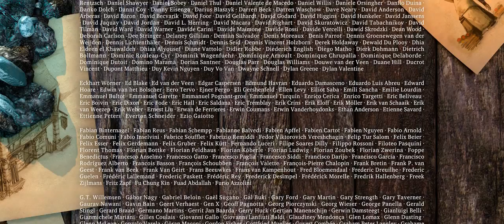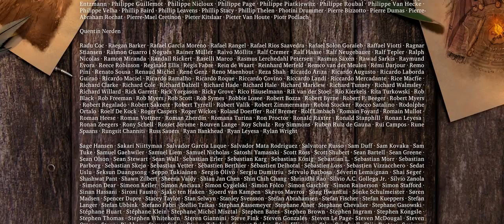Sintel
“Sintel” is an independently produced short film, initiated by the Blender Foundation as a means to further improve andvalidate the free/open source 3D creation suite Blender. With initial funding provided by 1000s of donations via the internet community, it has again proven to be a viable development model for both open 3D technology as for independent animation film.

“Sintel” commenced in May 2009, with producer Ton Roosendaal establishing a core team consisting of Colin Levy (director), David Revoy (concept art), Martin Lodewijk (story) and Jan Morgenstern (composer). In August script writer Esther Wouda was approached as a consultant, which resulted in her taking the responsibility for the entire screenplay. Esther then worked in close cooperation with Colin, David and Ton to deliver the final script early November. Meanwhile, Colin and David realized the first storyboards.

Based on a public call for artists – with over 150 respondents – the Durian artist team got established in July 2009. They first met in a pre-production week in Amsterdam in August, and all decided to join the project per October 1st. With the final movie budget still unknown, the target then still was to finish the film within 7 months, with a team of 6 artists and 2 developers. At that time the team still had the hopes to be able to realize the script in a 6-8 minute film.

In november, the Netherlands Film Fund approved on a substantial subsidy for Sintel, enough to extend the project to 10 months, with possible 1 or 2 extra artist seats in the final months. It was also by this time that breakdowns and animatic edits showed that the script had to be revised to become more compact, with a story structure using a flashback.

In the months after, Colin’s work on the Director’s Layout – 3D animatic shots – and final designs on the grand finale gradually made the movie longer, from 9 minutes in november, to almost 12 in May. Proper story telling, to absorb an audience with convincing characters and action just takes time!

With the highly anticipated extra funding from the Amsterdam Cinegrid – also funding a 4k resolution version – Ton finally could extend the team with 5 artists and a developer in March 2010. With 14 people the film then was completed for a first screening on July 18th in cinema Studio K in Amsterdam.
 Three artists then stayed in Amsterdam working on final shot edits, lighting design, compositing, and on the impressive 2 minute film credits. The movie ended up with a total duration of 14m:48s, 888 seconds!

Sintel will premiere on September 27th 2010, in Utrecht on the Netherlands Film Festival.

The movie itself, and all of the work of the Durian team in the past 18 months will be released under the Creative Commons Attribution license, free for everyone to distribute, learn from or re-use. The 4-disc DVD set will provide all data to be able to recreate and rerender the film in its entirety.